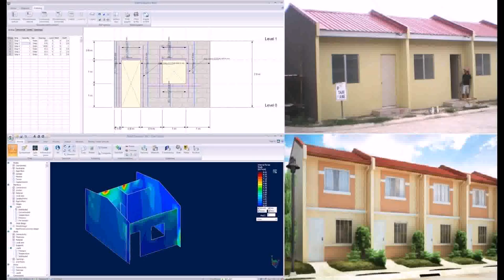Low Cost House Designs Philippines (see description)